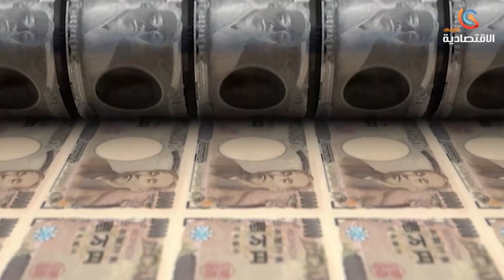موجز أخبار قناة الاقتصادية الأولى ليوم الأربعاء 25 أكتوبر 2023